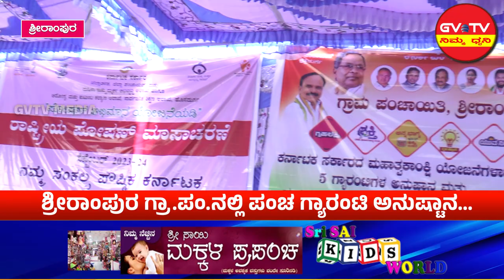ಹೊಸದುರ್ಗ-ಶ್ರೀರಾಂಪುರ ಗ್ರಾ.ಪಂ.ನಲ್ಲಿ ಪಂಚ ಗ್ಯಾರಂಟಿ ಅನುಷ್ಟಾನ...